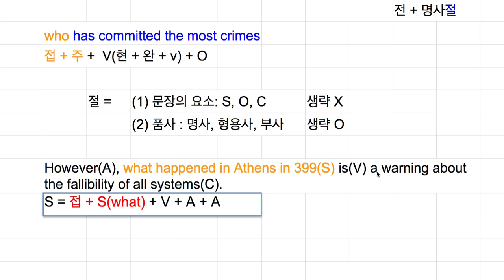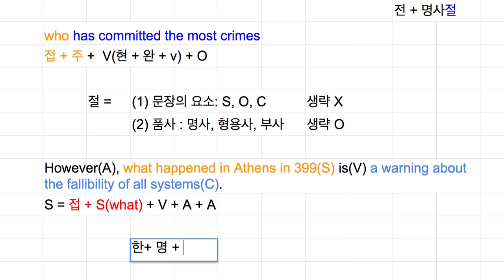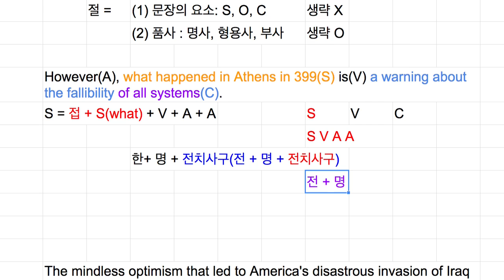[영어의 구조] 222 - 명사구의 계층구조